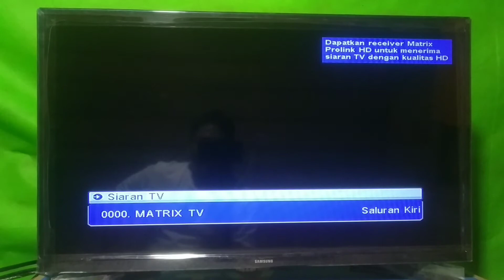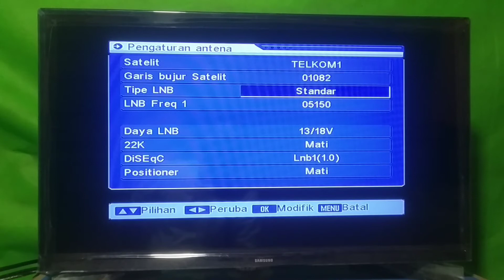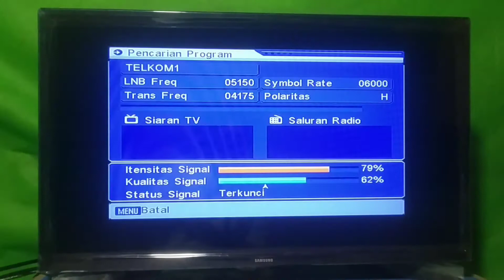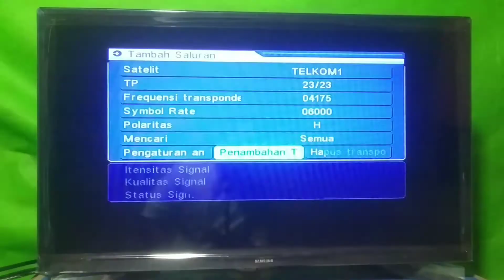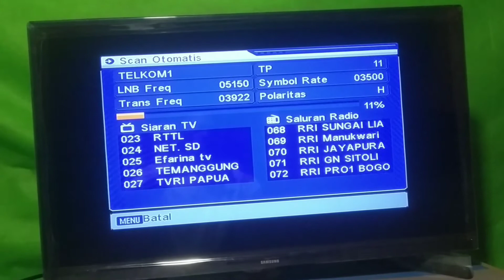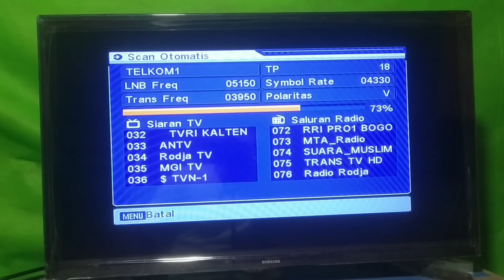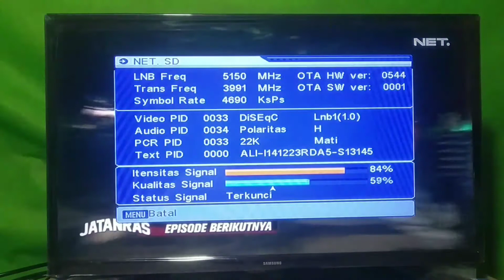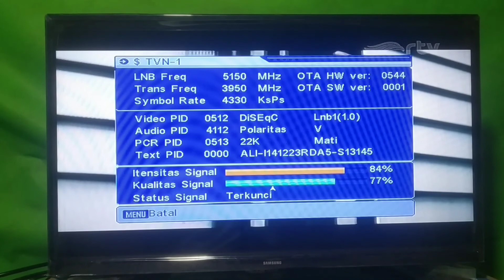CARA MUDAH LOCK ANTV DI RECEIVER JADUL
LOCK ANTV DI RECEIVER JADUL,
LOCK ANTV DI RECRIVER LAMA,
LOCK ANTV DI RECEIVER MPEG 2,
PROGRAM ANTV DI RECRIVER LAMA,
PROGRAM ANTV DI TELKOM 4,
CARA TRACKING ANTV,
MENCARI SIARAN ANTV,
SIARAN ANTV DI MPEG 2,
CHANNEL ANTV DI MPEG 2,
ANTV 2021,
ROBBIL AMIN,
FREKUENSI ANTV 2021,
FREKUENDI ANTV,
PERBAIKI SIARAN ANTV,